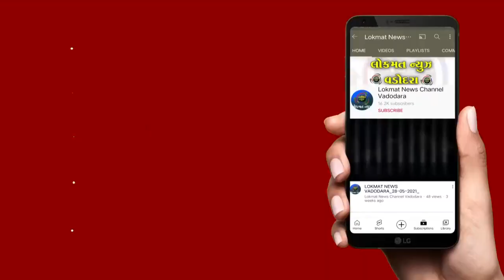ગોરવા પંચવટીનો પરાશર શર્મા અયોધ્યા દર્શનાર્થે જવા પગપાળા નીકળ્યો